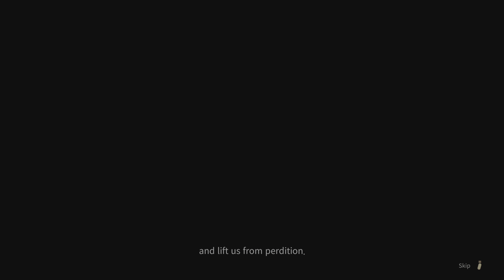NIOH Metroidvania is here | The Devil Within: Satgat (PS5 GAMEPLAY) playthrough 1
I'm looking forward to this soulslike Metroidvania game LETS GO